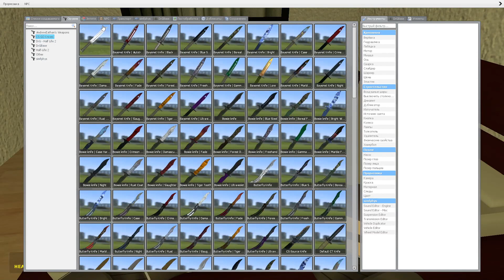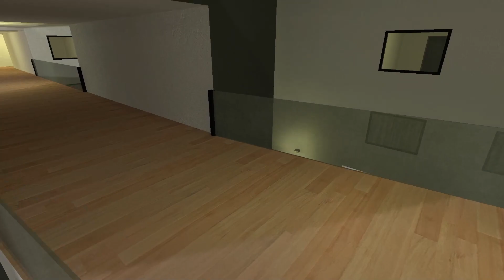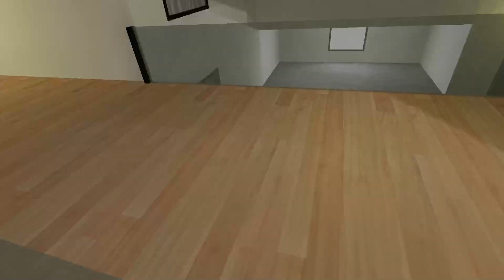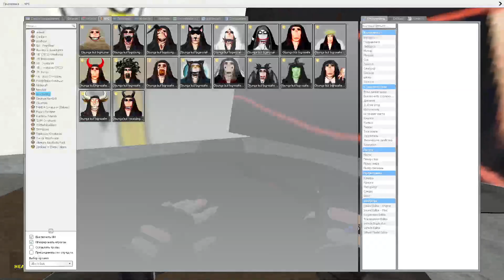BIG ROSALIA BIZCOCHITO VS Too Much Ultimate Nextbots in Garry's Mod!!![PART 14]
▶️ Garry's Mod